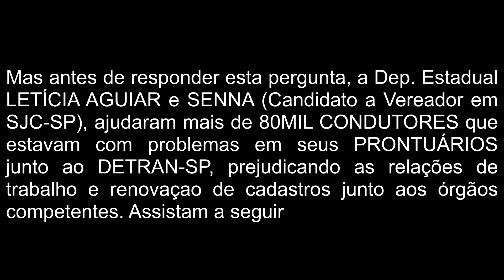01 VEÍCULO na ARTESP será entregue em mãos ao GOVERNADOR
VENHA FAZER UMA VISITA!

EDIFÍCIO ATLÂNTICO EMPRESARIAL / 3° ANDAR / SALA 301
R JUIZ DAVID BARRILLI - 304 - PQ RES AQUARIUS - S J CAMPOS/SP - CEP: 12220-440

CANAL OS VANZEIROS 11 ANOS DE ESTRADA (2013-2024)
ASSESSORIA EM TRANSP. RODOV. DE PASSAG. E CURSOS ONLINE P/ MOTORISTAS PROFISSIONAIS